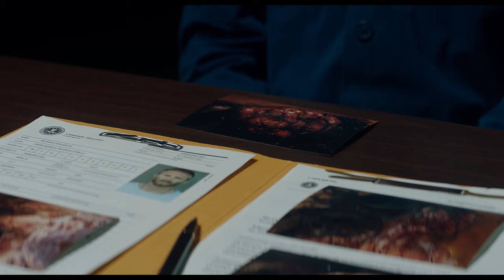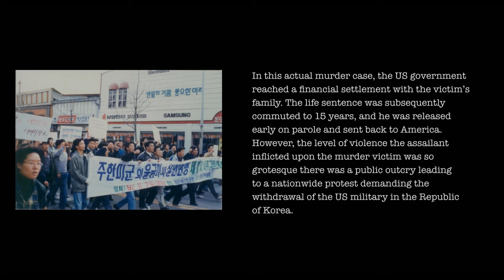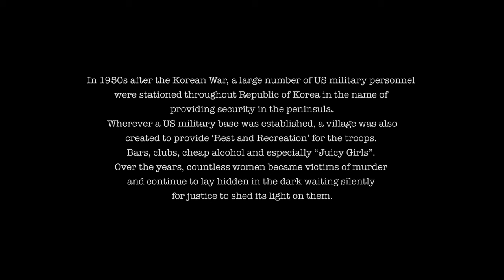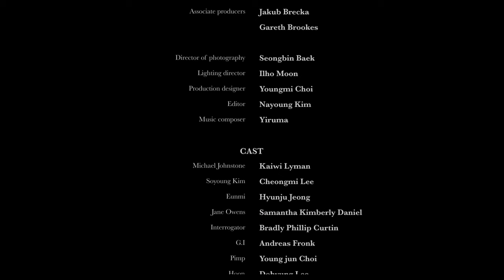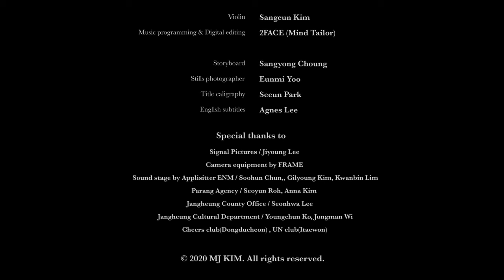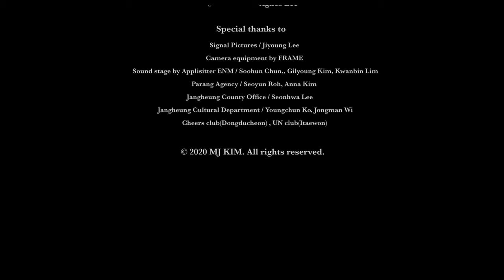JUICY GIRL (Multi Award Winning Dramatic Short Film)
JUICY GIRL

Short Movie, 15min, USA & S.Korea, Crime/Drama

Director: MJ KIM
Writer: Gareth Brookes, MJ KIM

DP: Seongbin Baek
Art director: Young-mi Choi
Editor: Nayoung Kim
Producers: Mark Montgomery, Katharine Kim, Kaiwi Lyman
Cast: Kaiwi Lyman, Cheongmi Lee, Hyunju Jeong, Brad Curtin, Samantha Daniel, Andreas Fronk, Youngjun Choi, Dohyung Lee

In 1992, a Korean prostitute is violently murdered by an American soldier stationed in Korea. Following the incident, the American military tries to coerce the Korean government into releasing the murderer.